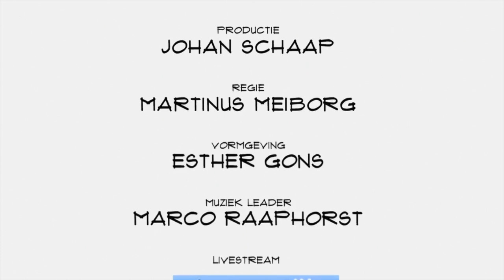Bas Verkaik (SPIKE Technologies): "Een accu moet een saai product zijn dat altijd werkt"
Het is de bedoeling dat we onszelf steeds meer elektrisch gaan verplaatsen. Daarvoor is het wel belangrijk dat de accu's steeds beter woden. SPIKE Technologies uit Helmond draagt bij een de intwikkeling van accu's. Founder Bas Verkaik vertelt in Top Names over duurzaamheid, degelijkheid en de toekomst van zijn bedrijf.